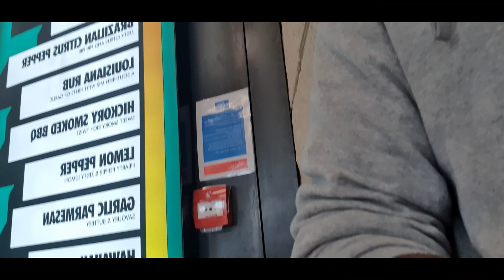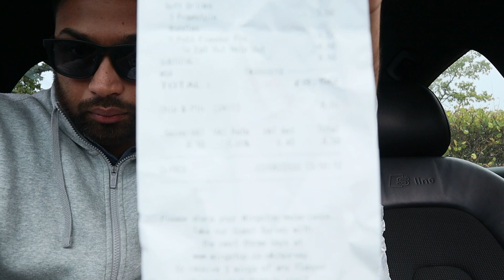HOW TO EAT A CHICKEN WING!! |FOOD REVIEW| WINGSTOP, Bluewater DA9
I visited WingStop in Bluewater to see how Rick Ross' wings taste here in the UK

CAMERA GEAR
Camera 1
Camera 2

2:59 AM by yoitrax

UberEats code - eatsqci8i7